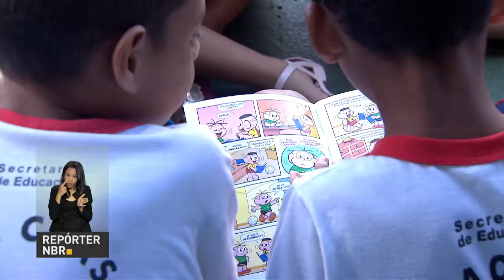Parceria entre CGU e MEC vai ampliar o ensino de ética e cidadania nas escolas públicas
REPÓRTER NBR - 02.04.18: Parceria entre a CGU e o MEC vai ampliar o ensino de ética e cidadania nas escolas públicas. O projeto "Um por Todos, Todos Por Um" é um inciativa da CGU e conta com o apoio do Ministério da Educação, do Instituto Mauricio de Sousa  e dos personagens da Turma da Mônica.